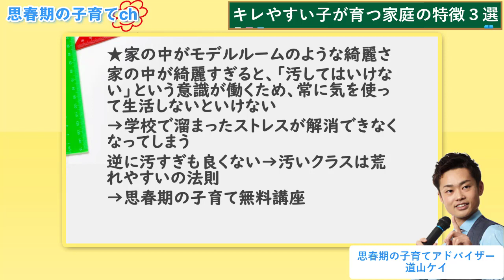【キレやすい子が育つ家庭の特徴３選】高確率でキレる子供に！逆をすれば平和になります！【元教師道山ケイ】